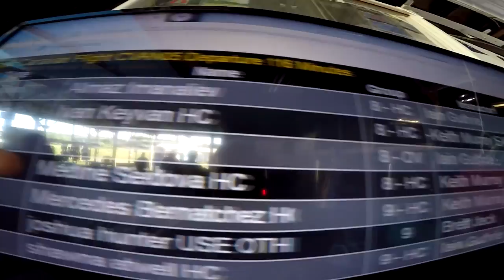Skydive Pepperell - 07/12/20 Medine Seidova